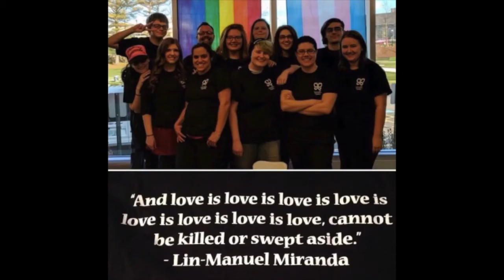Penmen Pride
With a tradition that harkens back to the Stonewall Riots in 1969, Pride Month is held in June each year to recognize the impact LGBTQ people have had in the world. The Office of Diversity Initiative's Maria Aguirre gives us a history lesson and tells us how this important month of celebration has evolved over the years.